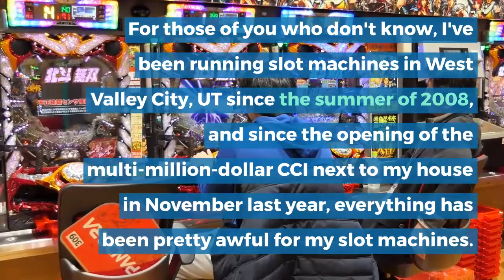Arcade Heroes - I am a huge fan of video games and since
I am a huge fan of video games, and since 2008 I have had my own game room The Game Grid Arcade in West Valley City, Utah. Add to that the consequences of the pandemic - a month and a half without work, a huge downturn in business, frequent customers confuse me with bowling, and the prospect that JC Penny will close some doors, maybe forever, and it makes me think about other options. Arcade ArcadeHeroes Language Learning Game